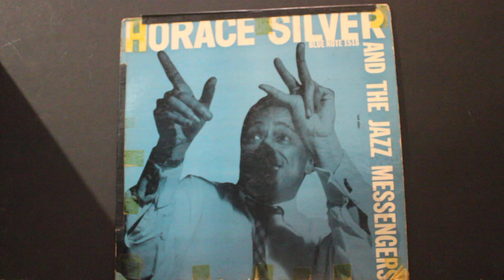Doodlin' (5:18) - Horace Silver & The Jazz Messengers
From the album "Horace Silver And The Jazz Messengers", 1956

Horace Silver - piano
Kenny Dorham - trumpet
Hank Mobley - tenor saxophone
Doug Watkins - bass